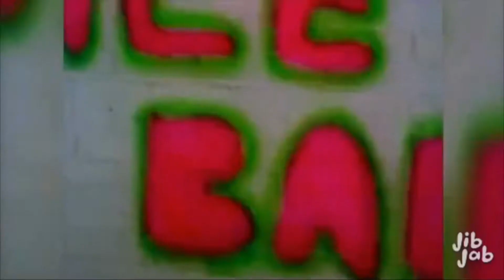The MULATTO Family Show..Ice Ice Baby